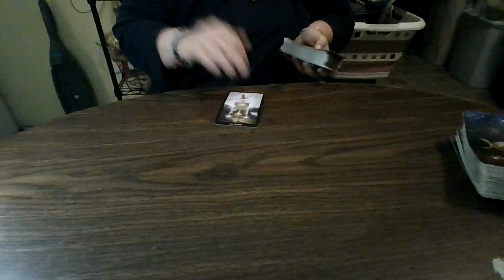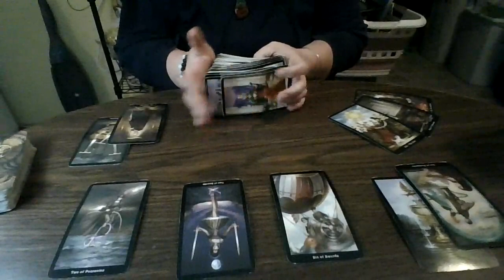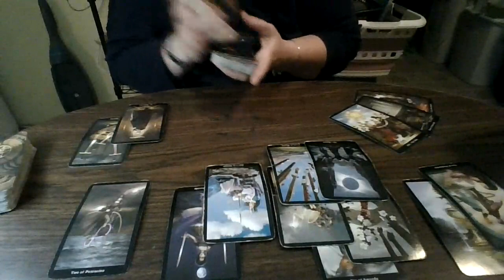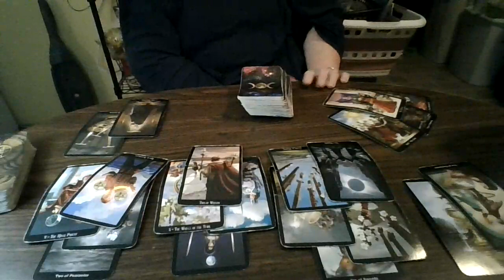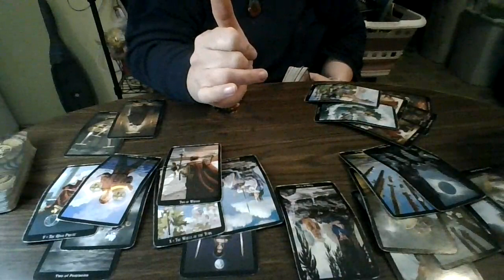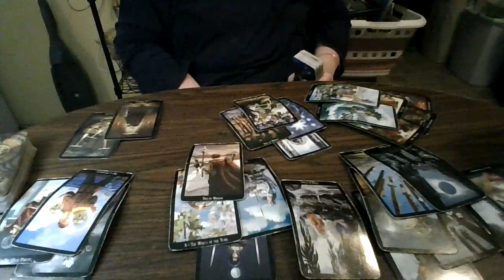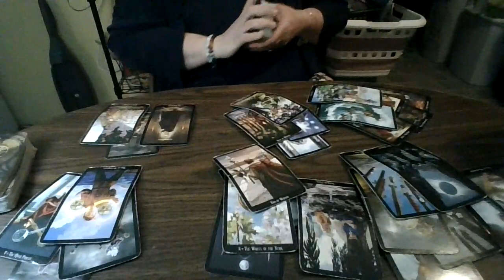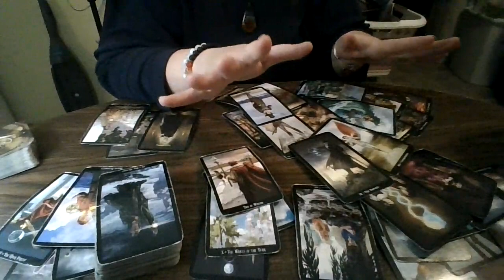Aries November 2021: OH MY! DON'T PANIC! WHAT JUST HAPPENED ON MY TABLE?